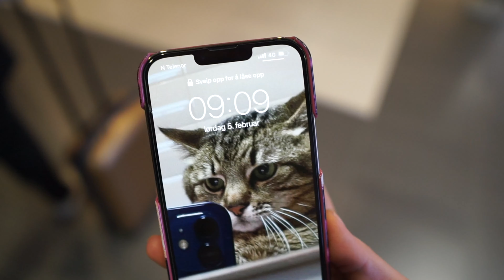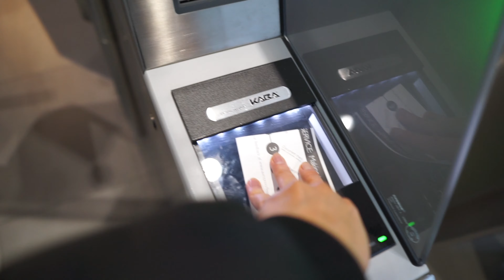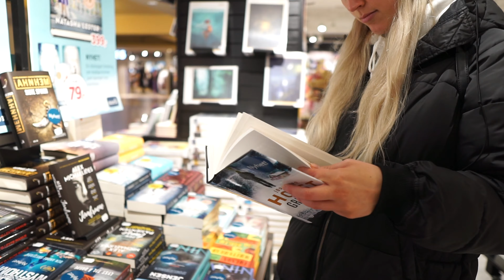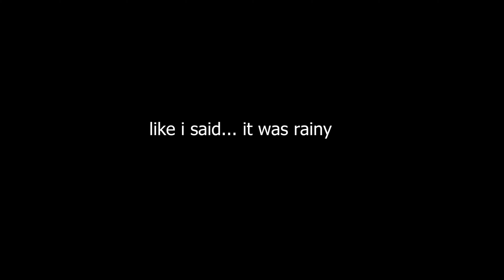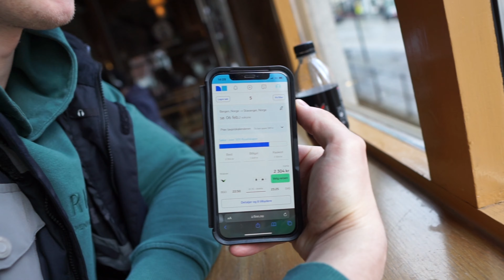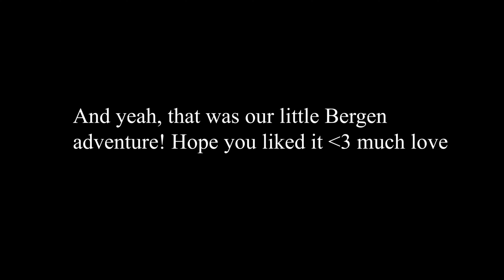Bergen vlog! plsss watch, editing took forever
Weekend trip to Bergen! Not the longest way from Stavanger where we live, but it was fun

Most of this vlog is just me goofing around